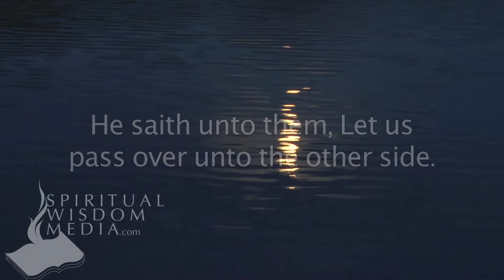Mark 4:35 - And the same day, when the even was come, he saith unto them - Bible Verses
Here's the text used:

4:35 And the same day, when the even was come, he saith unto them, Let us pass over unto the other side.